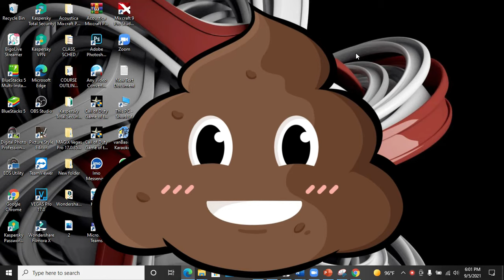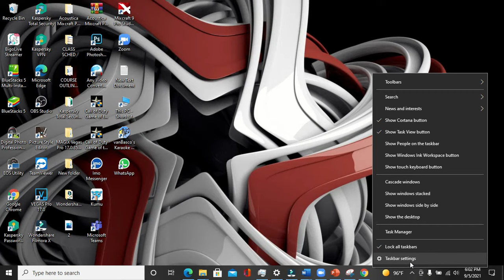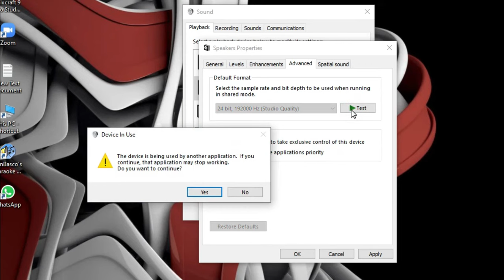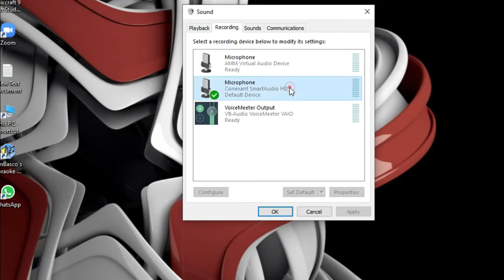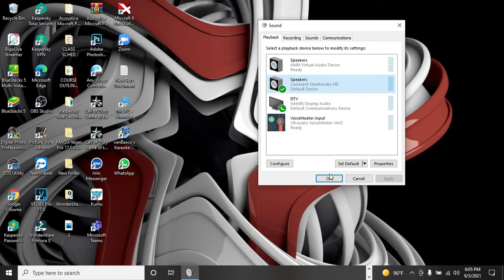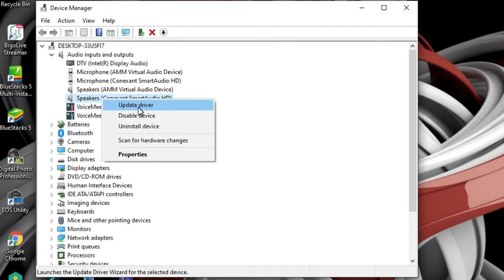HOW TO FIX LAPTOP AUDIO PROBLEM - AUDIO PROBLEM |PTTV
PAANO AYUSIN ANG SOUNDS NG LAPTOP AT DESKTOP.